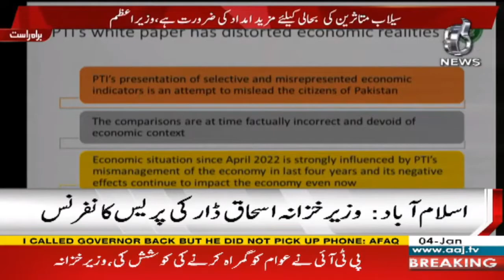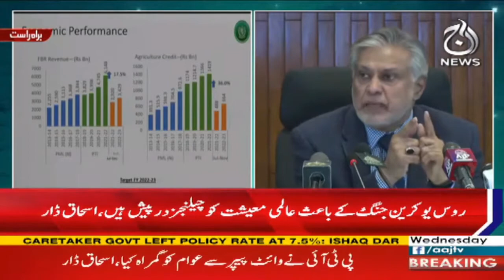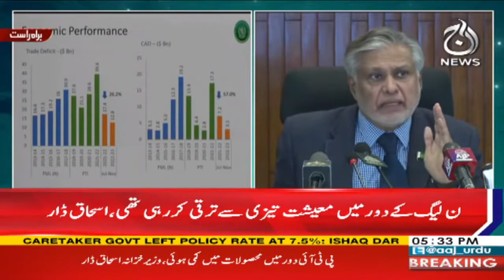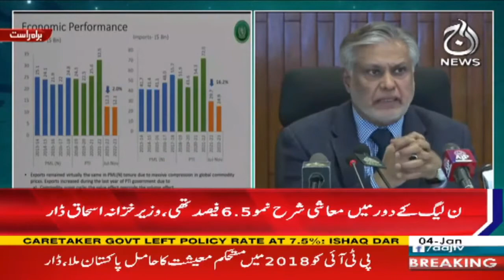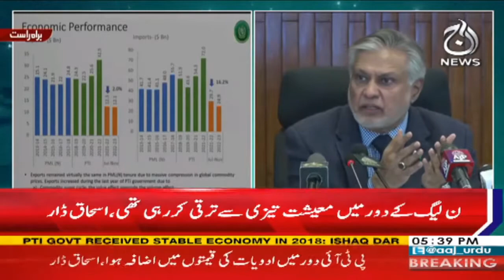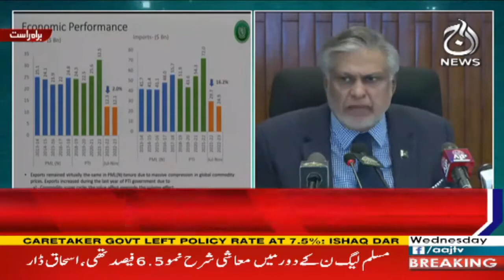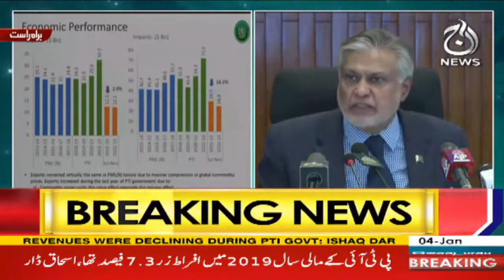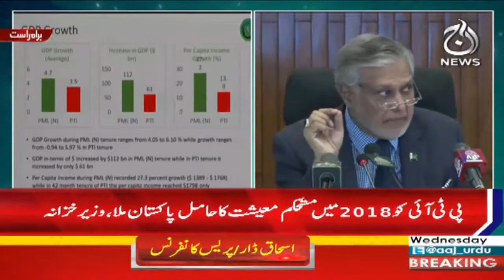PTI Government recieved stable economy in 2018 - Ishaq Dar | Aaj News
Aaj TV Official:
shorturl.at/iBDNX